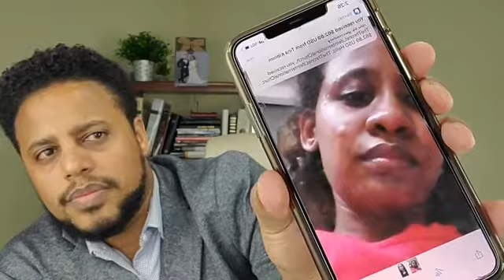July ወር እንዲህ ይሆናል። ክፍል-11